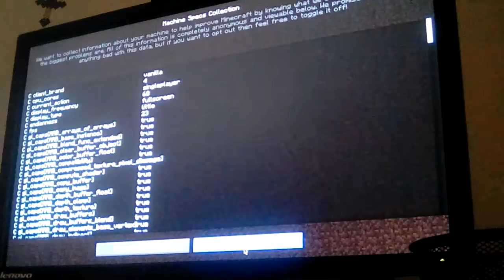Minecraft PC!!!!!! Pt5 I got amour yay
Minecraft.com